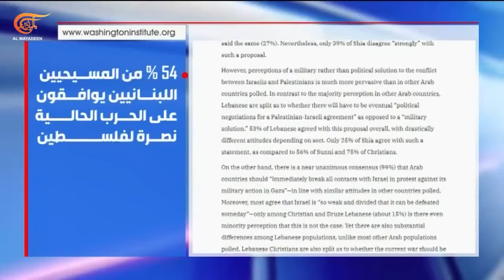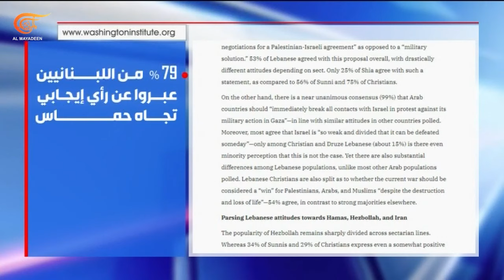معهد واشنطن: شعبية حزب الله ودعم حركة حماس ارتفعا في لبنان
"معهد واشنطن" الأميركي يجري استطلاع رأي، يظهر ارتفاع شعبية حزب الله ودعم حماس بين أفراد المجتمع اللبناني، بالإضافة إلى انتشار تصوّرات الحل العسكري للصراع مع الاحتلال، عوضاً عن "الحل السياسي".